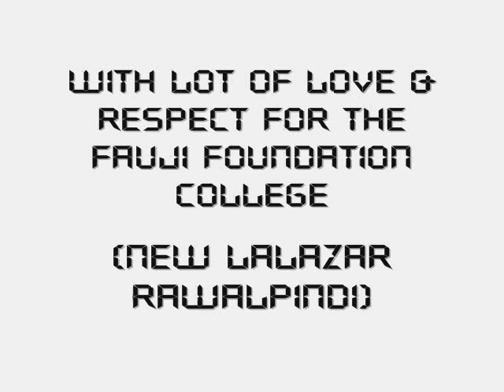Fauji Foundation College (New Lalazar Rawalpindi)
We'll appreciate your positive efforts.
Regards
Fauji Foundation Alumni